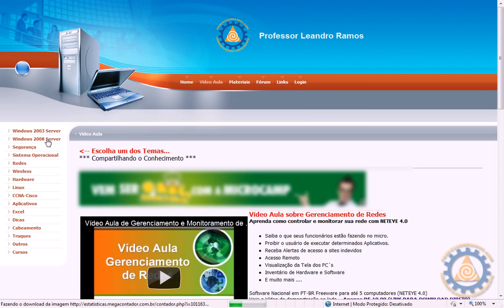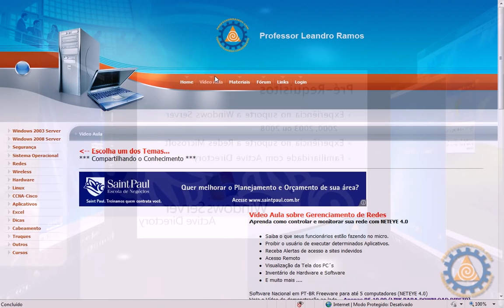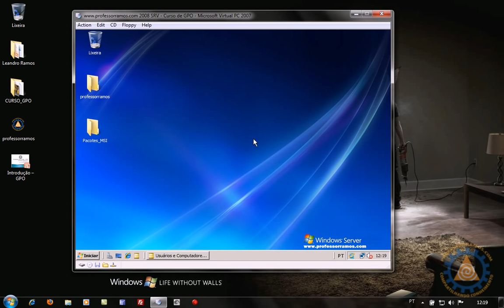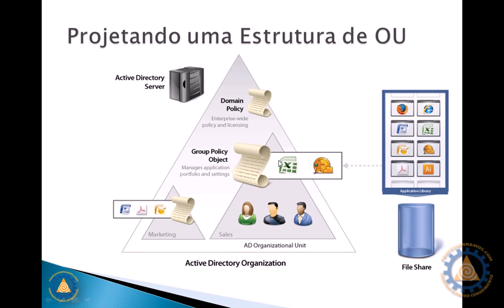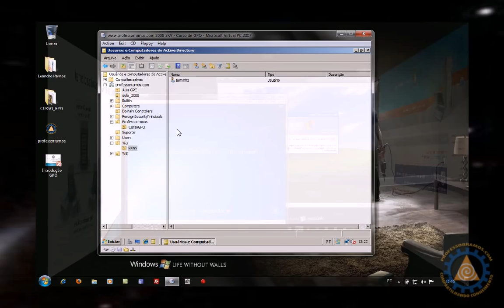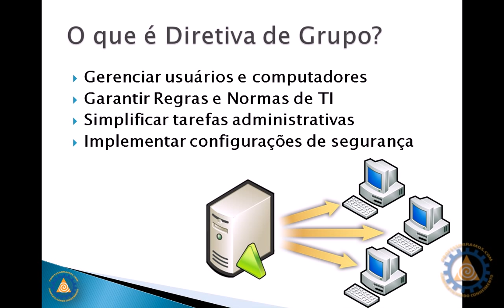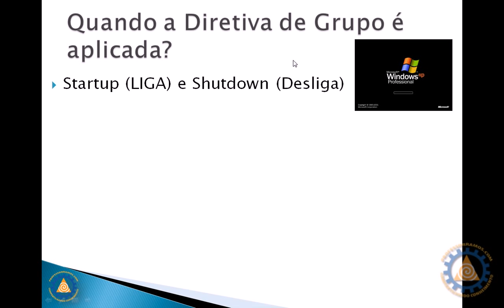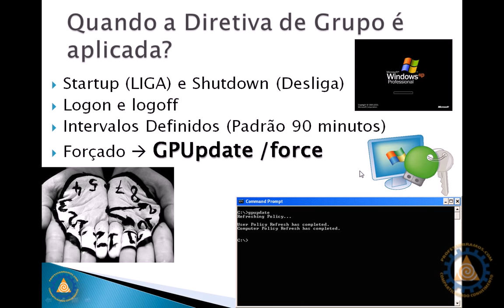⭕ GPO Introdução - Diretivas de Grupo no Windows 2008 Server - GPO Aula1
🚨 Este Curso NÃO está mais disponível em DVD ou Ambiente EAD (On-Line agora todas as aulas estão disponíveis GRATUITAMENTE no CANAL PROFESSORRAMOS ... Espero que aproveitem as aulas !!! 👉 PlayList Completa

Vídeo Aula de GPO - Introdução - Diretivas de Grupo no Windows 2008 Server - 1ª Aula de 34 aulas práticas de Diretiva de Grupo Curso Completo Passo a Passo disponível na integra no Canal